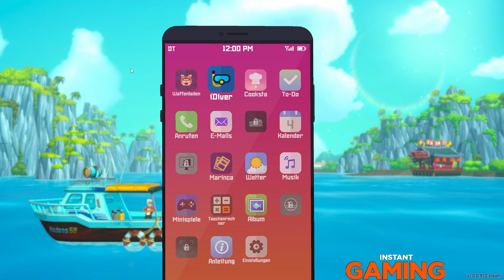Dave the Diver - Sieben Tipps für Anfänger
DIE COOLSTE COMMUNITY:

Neustes Abo: xgogol
Neustes Kanalmitglied: MeinSein - Chatter
Neustes Discord Mitglied: herzmagier♯0

▬▬▬▬▬▬▬▬▬▬▬▬| SOCIALS |▬▬▬▬▬▬▬▬▬▬▬▬

▬▬▬▬▬▬▬▬▬▬▬▬| PARTNER |▬▬▬▬▬▬▬▬▬▬▬▬

▬▬▬▬▬▬▬▬▬▬▬▬| EQUIPTMENT |▬▬▬▬▬▬▬▬▬▬▬▬

🎤 Mein Mikrofon
🖱️ Meine Maus
🖱️ Mein Mauspad
⌨️ Meine Tastatur
🎧 Meine Kopfhörer
💺 Mein Stuhl
💡 Mein Ringlicht
💡 Meine Videoleuchten
⌨️ Mein MIDI Controller
📱 Mein Lieblingssmartphone